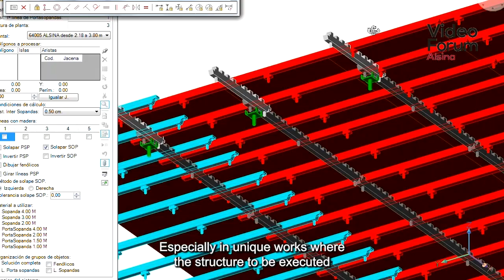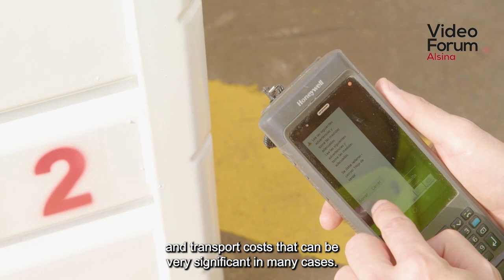Why rent formwork? 7 reasons why renting can be the winning formula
Rent or buy? How many times have you asked yourself this question when you need equipment, especially if it is worth a lot of money?

How many times have you found yourself having to weigh up the pros and cons of both options?

Renting involves paying a fixed monthly cost and requires less available cash, but ultimately, you do not own the asset. Buying, on the other hand, requires having available capital and then managing the asset (maintenance, transportation, etc.).